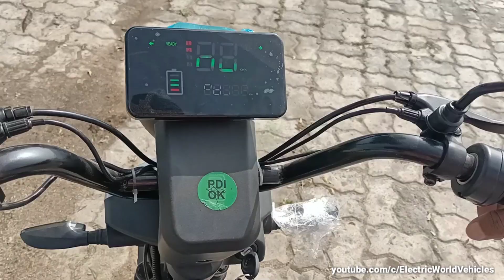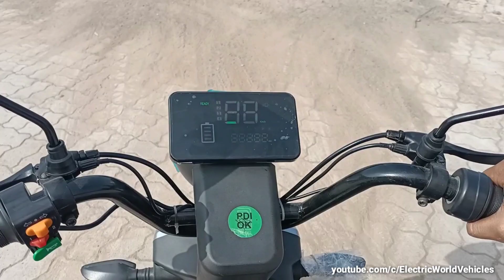Detel EasyPlus Electric Bike Range 60 km Details review l Electric Scooter Real life Review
Motor Rated Power   250 Watts
Battery Capacity  48V 20Ah Battery
Range   60Km / Charge *
Battery location  Below the seat
Tyre   Tubeless ( 16''X2.5'' )
Body   Metal alloy and Powder coated
Pedals  Available
Brake   Drum System
Speed  Rated 25 Kmph
Indicator type  Front and rear
Charger   5 Ampere
Grounds clearance  170mm
Load capacity  170 Kg
Battery Type  Lithium Ion Battery
Meter Digital Meter
Warranty 1 Year
Battery warranty 2 Years / 40000 km standard warranty

KV Showroom
Near agol ground , in front sabaji Mandi , Nagod Distt. - Satna Madhya Pradesh